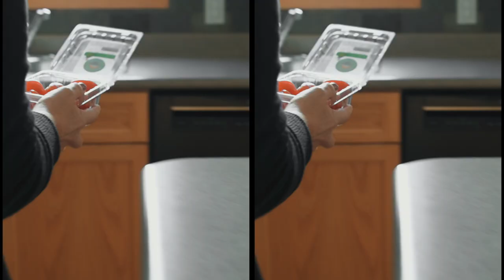Suspect Stroke? Minutes Matter!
Stroke is a medical emergency. This video highlights a patient and family member’s stroke journey while simultaneously demonstrating the delays while self-transporting (split screen left) and the benefits of time savings when accessing EMS (split screen right) to the emergency department.

Northwestern Ontario residents drive to the hospital instead of accessing emergency medical services (EMS) when suspecting stroke.  The importance of accessing EMS in stroke care is imperative in our Northwestern Ontario region due to the vast geography.

“We need to be aware of the benefits of calling 911 or your local emergency number and the expertise that first responders and paramedics bring to stroke care,” states Dr. Hassan, Medical Lead for the Northwestern Ontario Regional Stroke Network. “They are trained to recognize the signs of stroke and mobilize the patient quickly, remotely notifying the emergency department, resulting in saving time.”

Do not delay access to stroke care. Recognize FAST: Face-Is it drooping? Arms-Can you raise both? Speech-Is it slurred or jumbled? And Time, to call 911 or your local emergency number.

To learn more about stroke, visit the Northwestern Ontario Regional Stroke Network

In 2018, the Northwestern Ontario Regional Stroke Network (NWORSN) team embarked on a bedside research project called “Why 911”.  They collected data from patients and families on the Regional Stroke Unit at Thunder Bay Regional Health Sciences Center to determine how patients came into the emergency department upon the onset of stroke symptoms. The project was intended to gather information directly from patients and families to help understand why they arrived via EMS or self-transport to the hospital.  The NWORSN team utilized the patients’ journeys to drive system change.

The goal of this video is to have an increase in the number of NWO residents who recognize stroke and call 911 or their local emergency number. Minutes matter!

Special thank you to our cast, crew and production team:

Keli Cristofaro, Creator / Director, NWORSN - TBRHSC
Jessica McAnulty, Co-Creator / Social Worker, Regional Stroke Unit- TBRHSC
Bryan Popowich, Executive Producer, Westfort Productions
Matt Popowich, Creative Director, Westfort Productions
Patrick Chondon, Photographer, Westfort Productions
Jordan Wiberg, Audio Engineer / Sound Designer, OK Mixing Studio
Leanne Baird, Simulation Technologist / Stroke Patient, Medical Affairs - TBRHSC
Justin BeauParlant, Actor / Spouse, Westfort Productions
Jessica MacRae, Paramedic, Superior North EMS
Kevin Bragnalo, Paramedic, Superior North EMS
Peter Hayes, Clinical Nurse Specialist, ED - TBRHSC
Kristina Visser, Regional Stroke Clinical Nurse Specialist, NWORSN - TBRHSC
Dr. Ayman Hassan, Neurologist / Stroke Medical Lead, NWORSN - TBRHSC
Trina Diner, Manager, NWORSN - TBRHSC